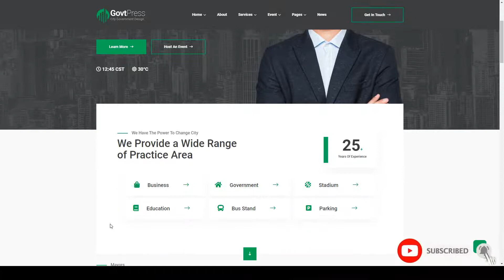GovtPress - Municipal and Government WordPress Theme city government campaign Saki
Compatible With Elementor, Elementor Pro, WPML, Bootstrap 4.x

 ThemeForest Files Included PHP Files, HTML Files, CSS Files, Sass Files, SCSS Files, JS Files, PSD

 Columns 4+

 Layout Responsive

 Tags campaign, candidate, city government, democrat, donation, election, events, municipal, political candidate, political leader, political office, political party, politician, politics, republican